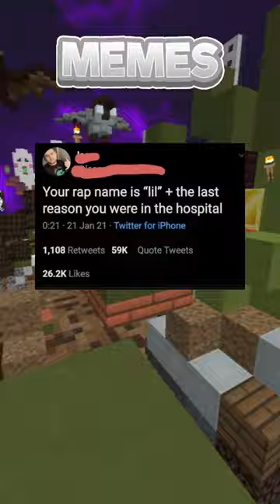Funny Funny Memes